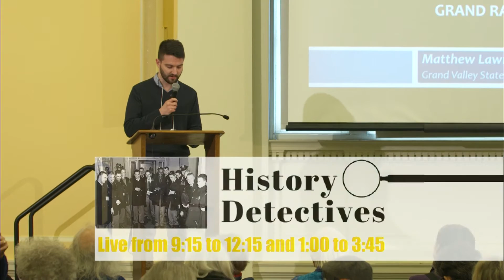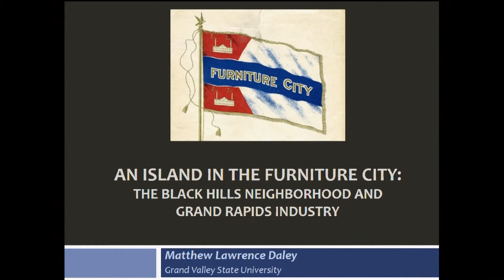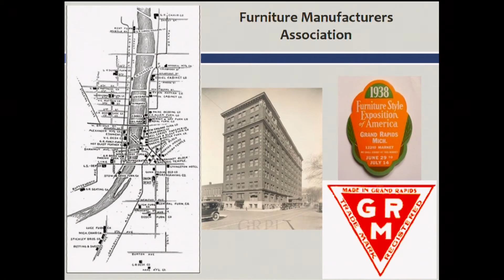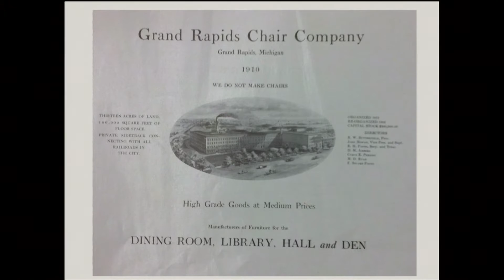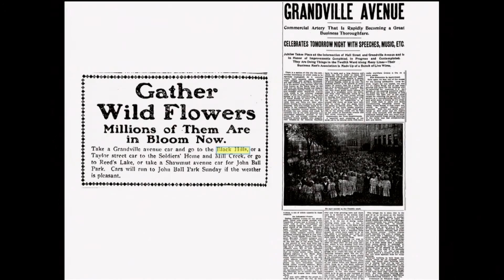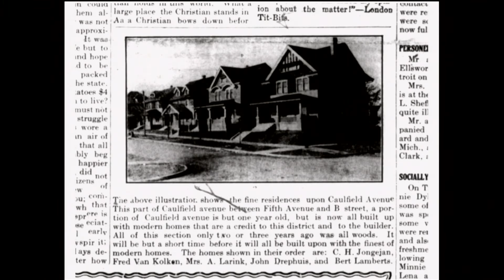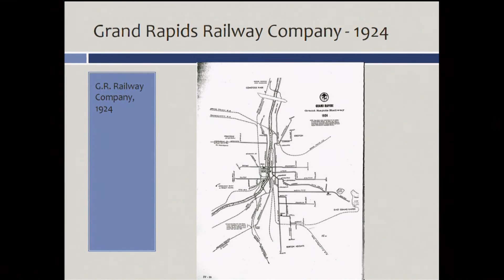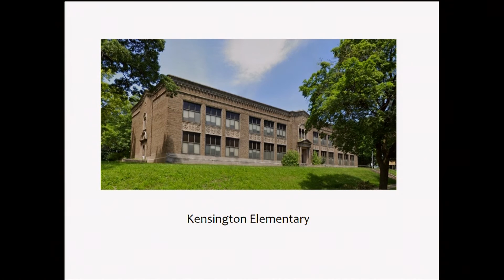Presentation #5 | "An Island in the Furniture City" - History Detectives 2020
"An Island in the Furniture City"
Spokesperson: Dr. Matthew Daley

History Detectives is a day-long event showcasing six programs exploring various aspects of Grand Rapids history. Presented by area historians and members of historical and cultural organizations, topics are varied and reflect the unique heritage of West Michigan.

An Island in the Furniture City: The Black Hills Neighborhood and Grand Rapids Industry:  Sandwiched among the industries of Godfrey Avenue, the Black Hills neighborhood continued a vital and rich community despite the collapse of the household furniture industry during the Great Depression. This discussion of its formation will examine the intersection of worker housing and homeownership, private developers, and the growth of a neighborhood specifically aimed at industrial workers. The community, closely tied to shifts in industry and with only two streets for access, developed its own identity and fortunes. Though not a traditional “company town,” the Black Hills neighborhood exemplifies the design, location, and financing of an entire industrial landscape crafted by an industry at its peak, in combination with private developers.

Dr. Matthew Daley is Associate Professor of History at Grand Valley State University. He holds a B.A. in History from University of Detroit Mercy, and M.A. in History from Wayne State University, and a Ph.D. in History from Bowling Green State University. His fields include Michigan, Urban, Public, Great Lakes, and Maritime history. He is a frequent public speaker on a variety of topics including the history of Michigan, Grand Rapids, Detroit, urban issues, and local history.